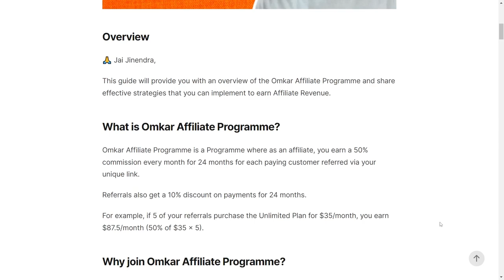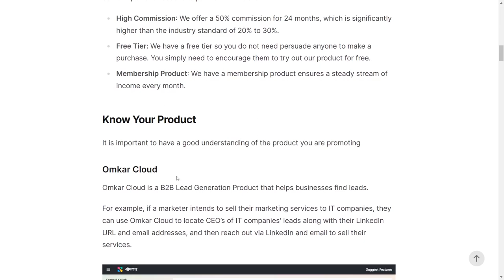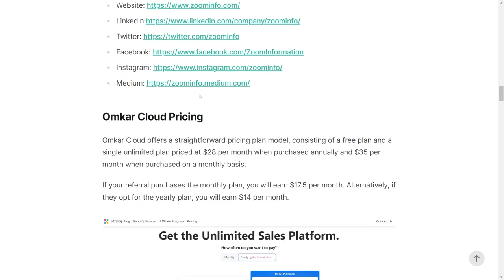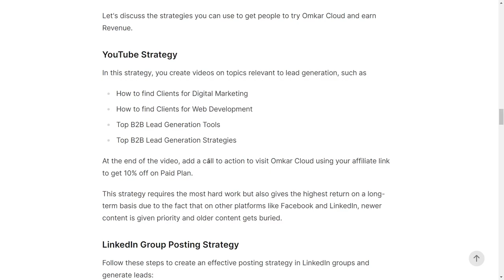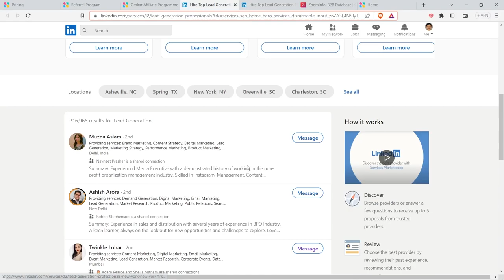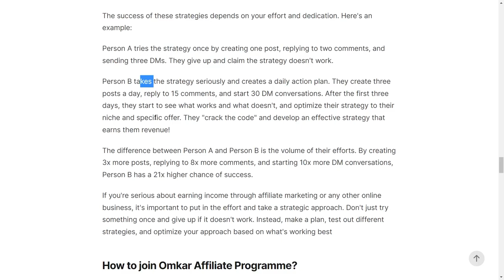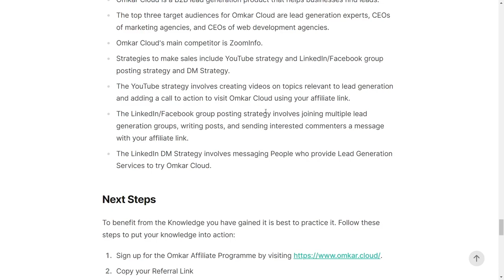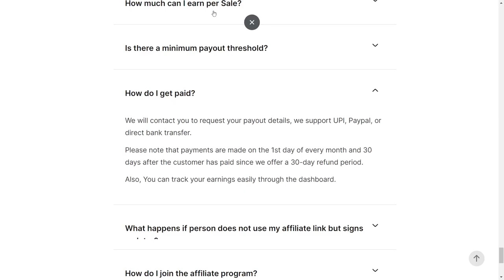Omkar Affiliate Programme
Learn about Omkar Affiliate Programme which is one of the best Affiliate Programmes and effective strategies to earn Affiliate Revenue.